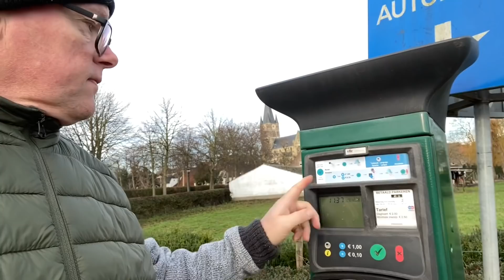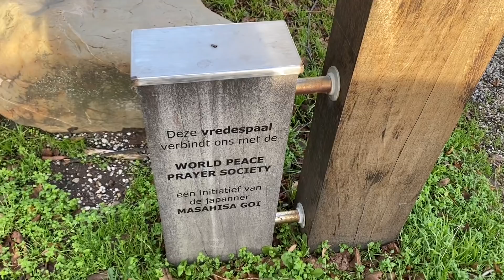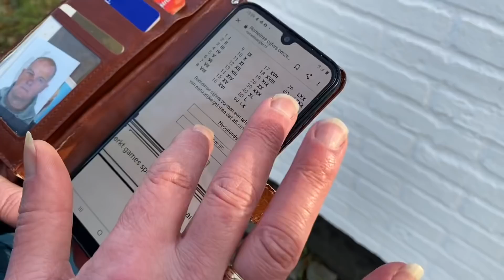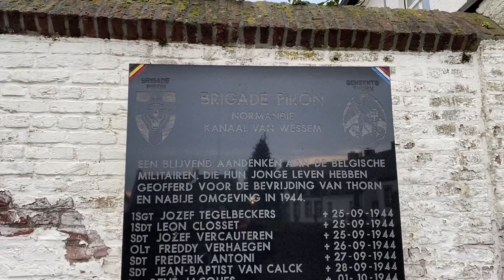2020#118 Thorn het witte stadje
We bezoeken Thorn het witte stadje en maken een mooie geocache wandeling.
Overnachten doen we op de camperplaats van Thorn. Een voorbeeld wat mij betreft voor andere gemeentes.